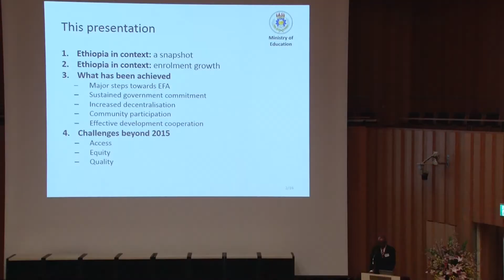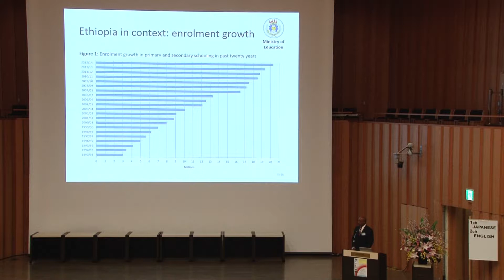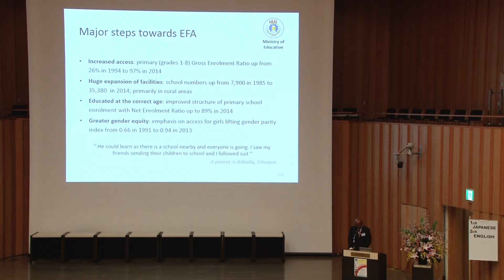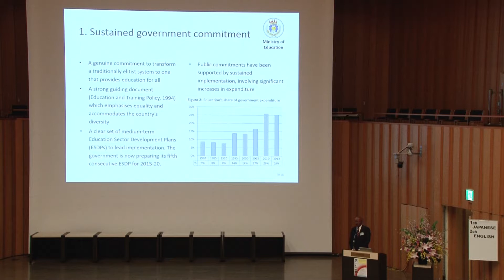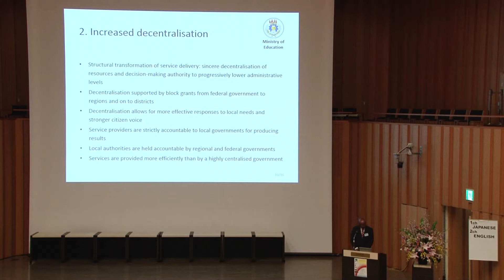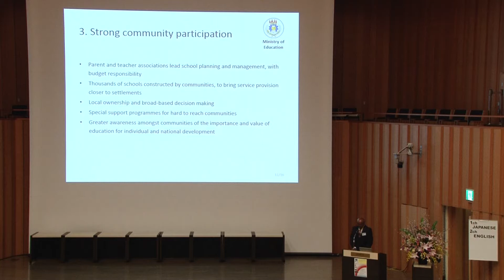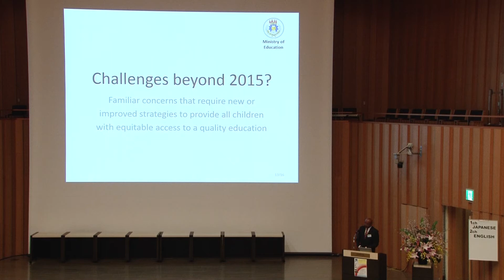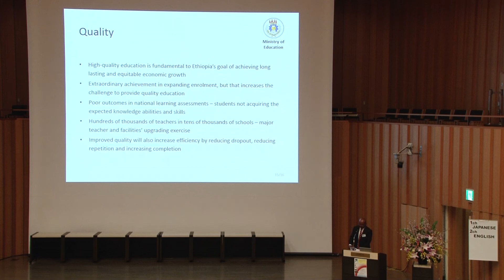第12回国際教育協力日本フォーラム 基調講演 エシェトゥ・アスファウ氏：文部科学省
③エシェトゥ・アスファウ氏基調講演
平成27年2月5日に開催された第12回国際教育協力日本フォーラムにおけるエシェトゥ・アスファウ エチオピア教育省計画・資源動員局長による基調講演「途上国から見たEFA達成に向けた国際教育協力の成果と今後の課題」の模様です。